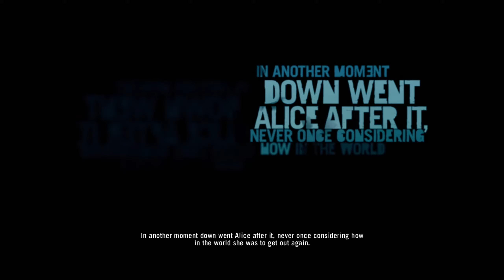Far Cry 3 | First 10min PC Gameplay Ultra Settings 2560X1440 (inTro)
Far Cry 3 - PC -Ultra settings 2560x1440
AMD Phenom II X4 965, AMD Radeon HD 6950 -Bios flashed to 6970.
DDR3 10GB Memory, SSD hardDrive